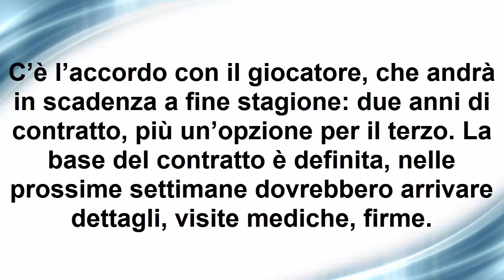Inter-Godin: c'è l'accordo per l'estate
All'uruguaiano biennale con opzione per il terzo...